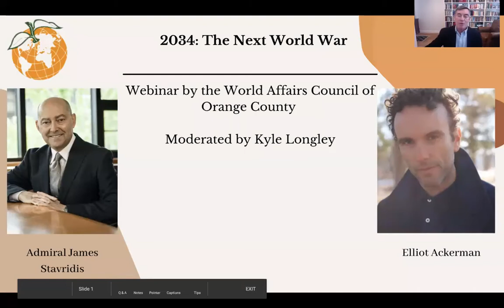“2034: The Next World War” with Admiral James Stavridis & Elliot Ackerman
Elliot Ackerman is the author of several novels, most recently Red Dress In Black and White. His books have been nominated for the National Book Award, the Andrew Carnegie Medal in both fiction and non-fiction, and the Dayton Literary Peace Prize among others. His writing often appears in Esquire, The New Yorker, and The New York Times where he is a contributing opinion writer, and his stories have been included in The Best American Short Stories and The Best American Travel Writing. He is both a former White House Fellow and Marine, and served five tours of duty in Iraq and Afghanistan, where he received the Silver Star, the Bronze Star for Valor, and the Purple Heart. ElliotAckerman.com; Twitter: @elliotackerman

Admiral James Stavridis, USN (Ret.) spent more than thirty years in the U.S. Navy, rising to the rank of four-star Admiral. He was the Supreme Allied Commander at NATO and previously commanded U.S. Southern Command, overseeing military operations in Latin America. At sea, he commanded a Navy destroyer, a destroyer squadron, and an aircraft carrier battle group in combat. He holds a Ph.D. from The Fletcher School of Law and Diplomacy at Tufts University, where he recently served five years as dean. He has published nine previous books and hundreds of articles and is a frequent national and international television commentator as well as a Bloomberg Opinion weekly columnist, and a monthly columnist for TIME Magazine. He is chairman of the Board of Counselors of McLarty Global Associates, an international consulting firm, and an operating executive of the Carlyle Group, an international private equity firm. ; Twitter: @stavridisJ